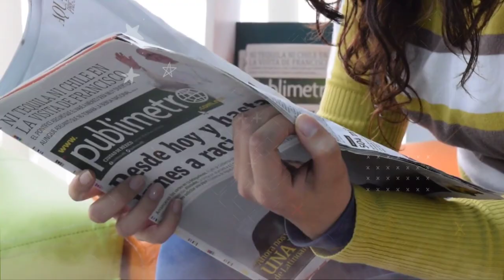99% लोग नही जानते TAJMAHAL का वो राज़ जब... ?